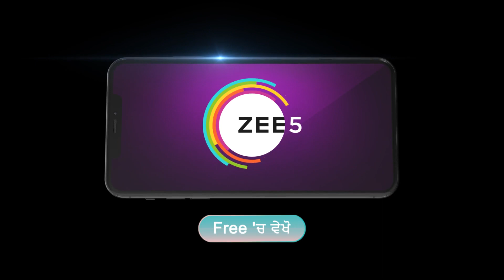Superstar Nuh S2 | Ep - 248 | Mar 29, 2023 | Best Scene | Zee Punjabi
This season celebrates daughters-in-law with renewed fervour and lays emphasis on their relationships beyond their families alongside quirky quizzes as well as amusing games.